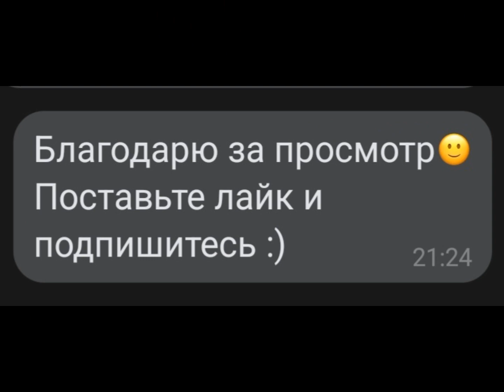🙂 Эксперименты (первая часть)🙃